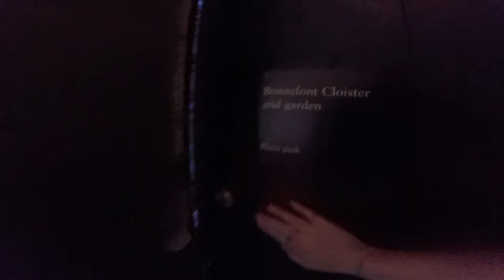Une Marionnette dans l'Océan Atlantique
Latervlog